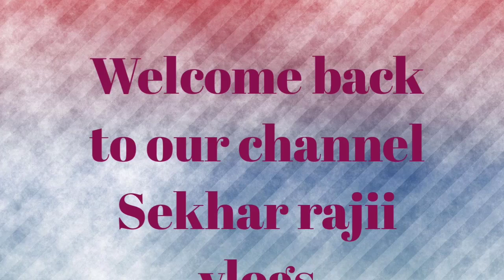Chicken dum biryani quick recipe 😋😋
tasty food chicken dum biryani recipe